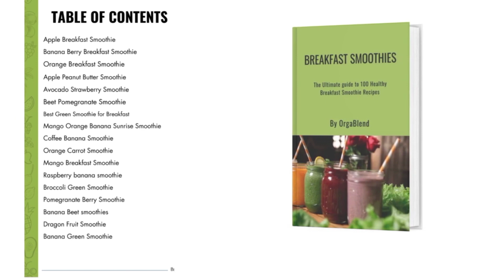10 BEST FRUITS TO EAT AFTER A WORKOUT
These are 10 best fruits to eat after a workout for energy and muscle recovery. Consuming these fruits replenishes your body after a sweaty session. They also make a healthy substitute your post workout drinks.

The fruits are rich in antioxidants, vitamins, folate and calcium. Even better, the sugar in the fruits give you more energy after workout.